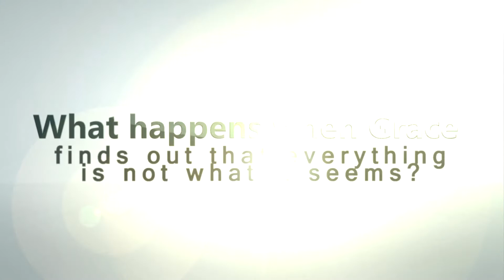Everything Is Not What It Seems - Wattpad trailer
Text effects and background by RavenProDesigns

made by g1ane7xey/1reyofsunshine7 - wattpad name